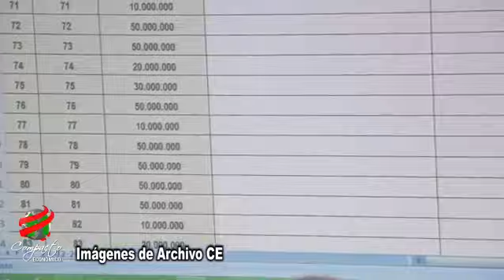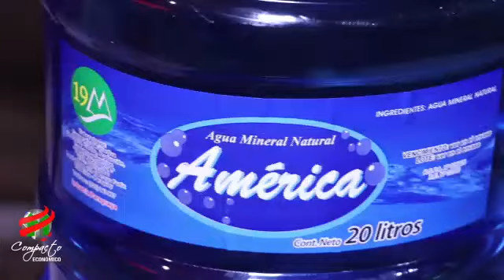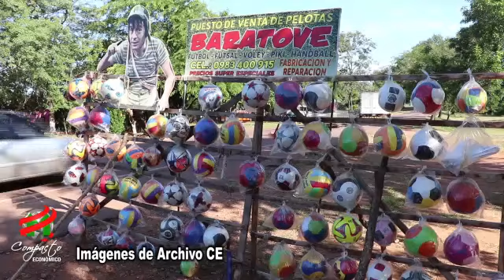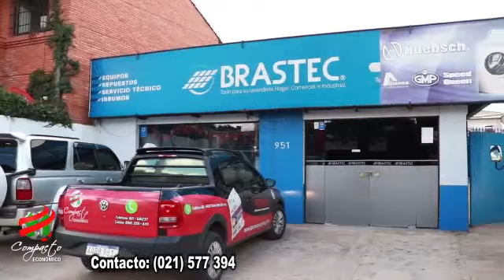COMPACTO ECONOMICO Jueves 14 de Mayo de 2020 1625